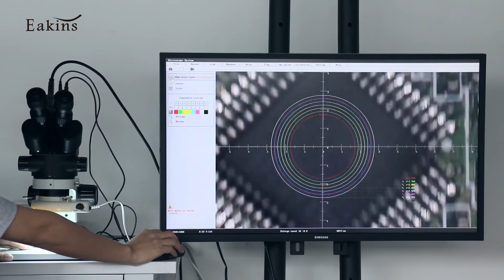3.5X-90X Stereo Microscope Trinocular Microscope Set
Specification:
Model:Camera with HDMI output
Sensor:4 million pixels, SONY sensor 1/3 inch
Effective Pixels: 2560H*1440V
Output:HDMI port
Output:U disk storage port
Picture Video Storage:Support
Data Bits:12bit
pixel size:2.0μm*2.0μm
Frame rate:30F/S
Definition:1200TV lines
Scanning mode:Line by line
Shutter Type:Electronic Shutter
Dynamic Range:90dB
Signal-to-noise ratio:55dB
Sensitivity:2.0 V/lux-sec (550nm)
Exposure:Manual Exposure,automatic exposure
White balance:automatic / manual
Output resolution:1920*1080 /2560*1440 (2k)
Lens Mount:C/CS
Size:53*53*45mm
Power supply: 12V/1A
OSD: English/Chinese

Menu features:
1. Two USB ports (one for USB mouse, one for U disk)
2. Save the picture to the U disk, or browse the pictures and videos in the U disk
3. Crosshair: 1-12 groups, optional colors, adjustable size
4. Freeze function: two split screen, four split screen
5. Scale: The number of scale pixels in each interval can be adjusted arbitrarily
6. Measurement function: the distance between two points, rectangle, circle, angle, etc.